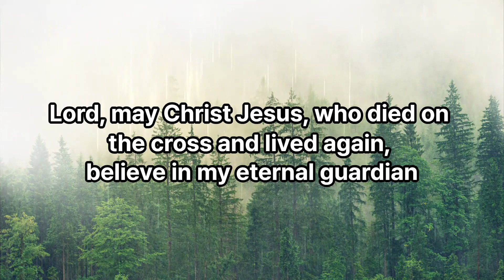예수님이 나의 영원한 구세주라는 증거는 무엇인가?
예수님이 우리의 삶에 실제적인 구세주라는 강력한 증거는 나무 십자가이다. 십자가에서 죽으시고 3일만에 부활하신 사건이 예수님이 하나님이 보내신 유일한 구세주이시며, 나를 영원토록 사랑하시며 지키신다는 증거인 것이다.
예수님이 하나님이 보내신 구주라는 증거 십자가의 죽음과 부활 요나의표적 하나님의 견인 고난을 소망으로 이끌어감 육신의 삶에서 제자의 삶으로 변화를 이끌어냄#마태복음12:38-50 #23-02-21묵상